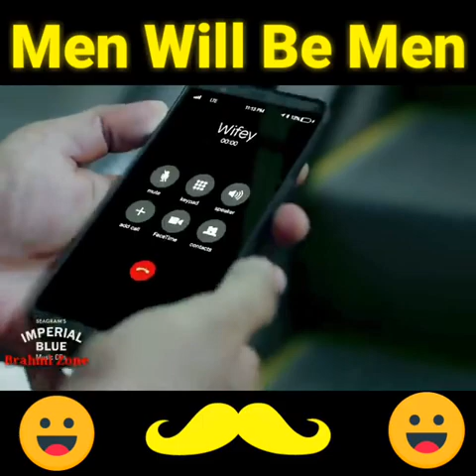MEN will be MEN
Selection of ADS related to MEN in a funny way - Funny ADS about MEN